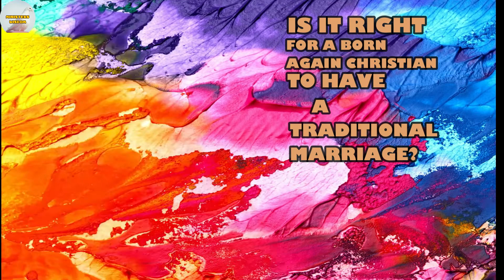Is It Right For A Born Again Christian To Have A Traditional Marriage? |Ask Pastor Chris Oyankhilome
In this session the man of God Pastor Chris Oyankhilome gives insight into marriage by answering important questions about marriage.
Be blessed as you listen and watch this life transforming message by the Man of God.

GROW YOUR FAITH WITH PASTOR CHRIS BOOKS & RESOURCES:
How To Pray Effectively V1
The power of tongues
Your Rights In Christ
Praying The Right Way
Don’t Stop There
Seven Things The Holy Spirit Will Do For You
When God Visits You
Now That You Are Born Again
PROPHECY understanding the power that controls your future
How To Make Your Faith Work

You can get more of Pastor Chris' messages by visiting the pastor Chris digital library.

These messages are shared because they are anointed teachings that have the capability of edifying the body of Christ.
GospelDynamics does not own the rights to these images, videos and audio files.
Thus: 1) This video is transformative in nature.
2)This video is used for teaching purposes.
3)This video has no negative impact on the original works (It would actually be positive for them).
4) Only bits and pieces were used to adequately pass this teaching across.